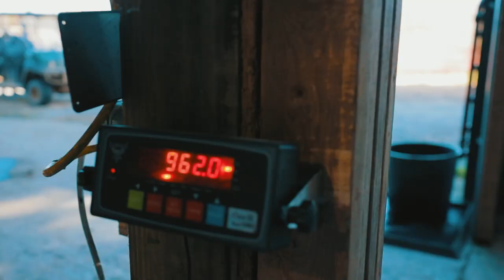Horse Shelter Heroes | S2E38 | AUCTION EPISODE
What does a hermaphrodite, flipper feet, and huge abscesses have in common?  They were all rescued in this incredible episode of Horse Shelter Heroes!  We attend the auction and rescue some very interesting horses, don't miss each one of the rescues, plus a lot more, in this episode of Horse Shelter Heroes.
Please support our rescue and sheltering efforts as we rescue, shelter, and protect horses not only in Tennessee but across the United States!

--- Give Now

By mail:
Horse Plus Humane Society